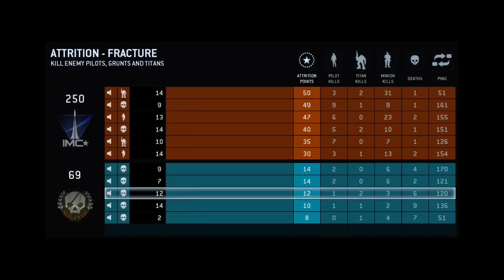PC Gamer plays Titanfall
Andy and Phil step into their respective Titans, while Ben hangs back to coordinate chat.

(Apologies for the re-upload. There were some quality issues with the original.)